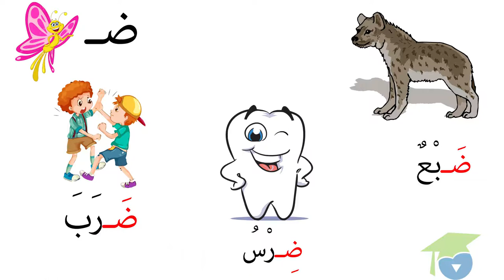ﺍﻟﻤﺴﺘﻮﻯ ﺍﻷﻭﻝ ﻗﺮﺍءﺓ ـ الدرس 32 ـ ﺣﺮﻑ ﺍﻟﻀﺎﺩ